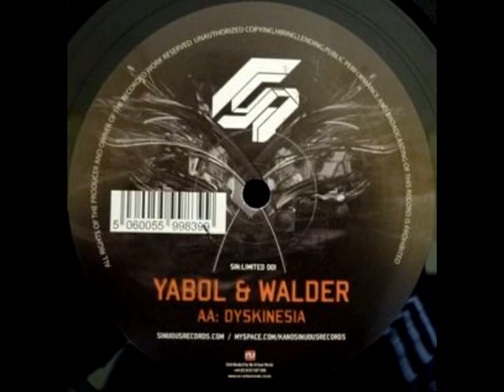Yabol & Walder - Diskinesia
Sinuous Limited ‎– SIN:LIMITED 001
2008